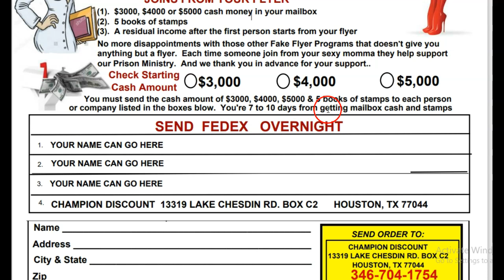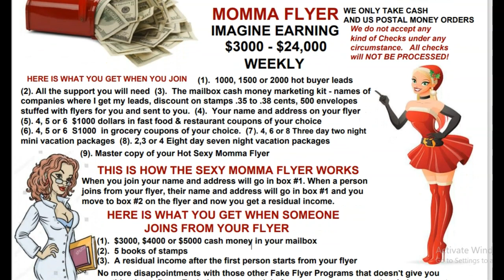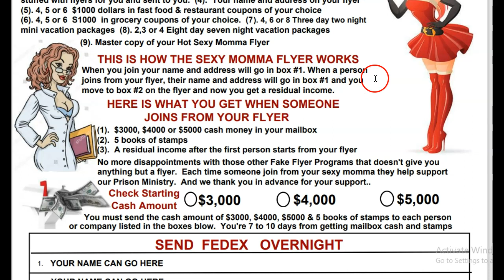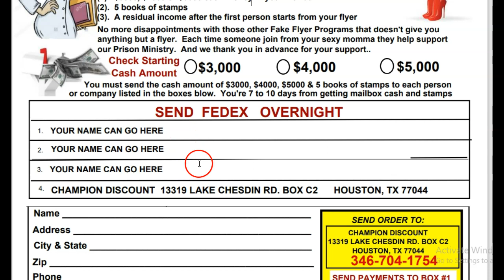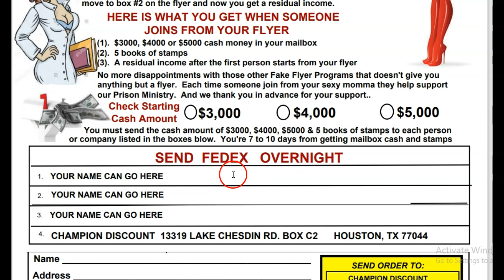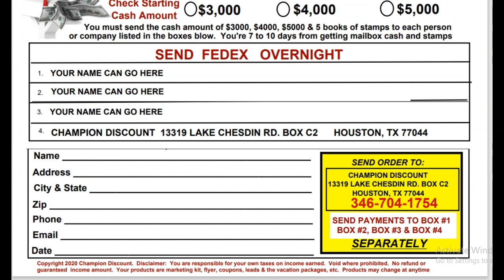(Crazy Cash Flyer), High ticket postcards flyer programs work at home, big ticket flyers and postcar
Get the [Cash Cow Program Flyers & Postcard NOW] AND EARN UP TO; $500 TO $1500 Cash IN YOUR POCKET Each time someone join from your flyer.

With over 30 Mailbox Cash Money Making Postcards and Flyers available it's never been easier for YOU to make money from the comfort of home – with no bad leads or MLM schemes holding you back. So, what are you waiting for? Start growing your income today without leaving the house by signing up to this totally legal opportunity now!

START UP BONUSES:
1.  $1000 in grocery coupons of your choice, you can't lose with the coupons you use!
2.  $1000 in restaurant and fast-food chain coupons of your choice places like

3.  A 3 day 3-night trip
4.  A 8-day 7-night trip
5. Hot buyer leads that will get your mailbox money.
6. Hot New Mailbox Cash Money Marketing Kit